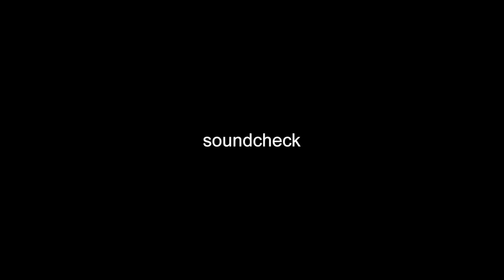THE CURIOUS VLOG 7 - WHITE LADY FESTIVAL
Follow The Curious on...